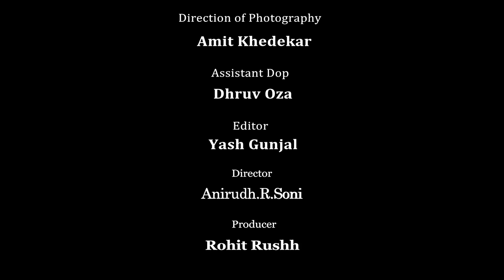Yara Seeli Seeli | Amar Giri | Tribute | Lata Mangeshkar | TwiistTunes | Unplugged | Cover Song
This is our humble tribute to the voice of millennium Lata Mangeshkar Ji

Yara Sili Sili Version -

Produced By - Rohit Rushh
Directed by - Anirudh R. Soni
DOP. - Amit Khedekar
Asst. DOP - Dhruv Oza
Publicity Design - Rishabh Menon
Editor - Yash Gunjal
Singer & Music - Amar Giri
Additional Lyrics - Amar GIri & Rohit Rushh

Yara Sili Sili
Movie - Lekin
Singer - Lata Mangeshkar
Lyrics - Gulzar